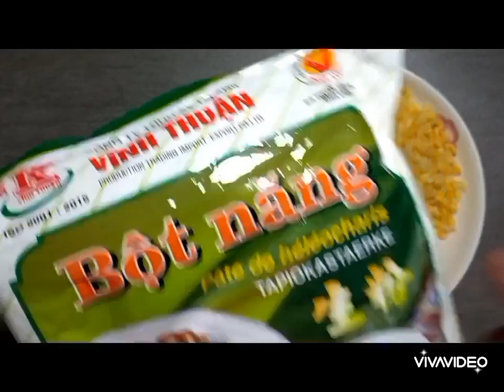cách làm bánh hoa cau. nước cốt dừa dể làm ăn ngon